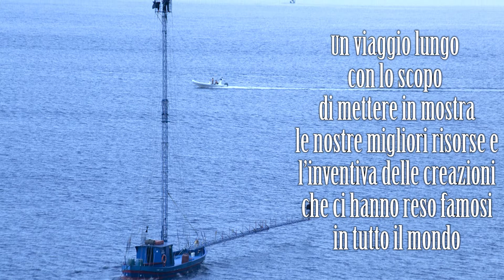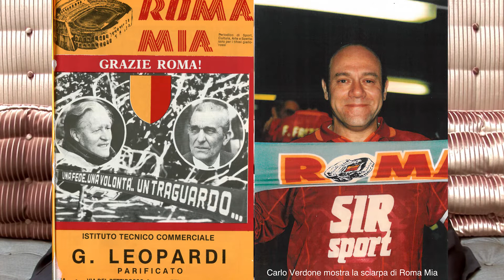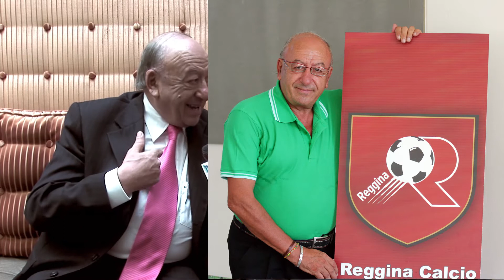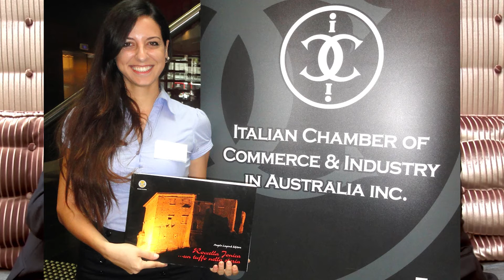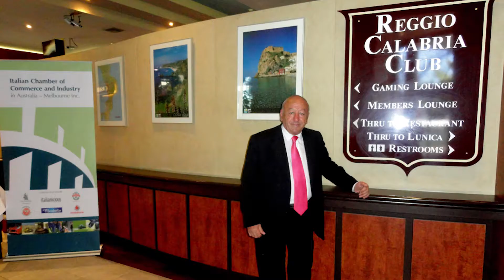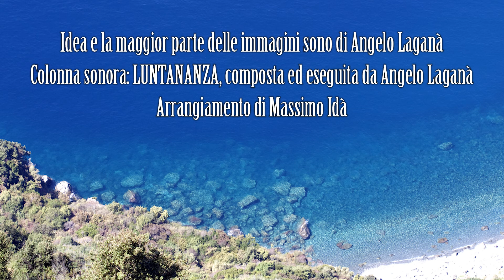I prodotti calabresi in Australia - by Angelo Laganà